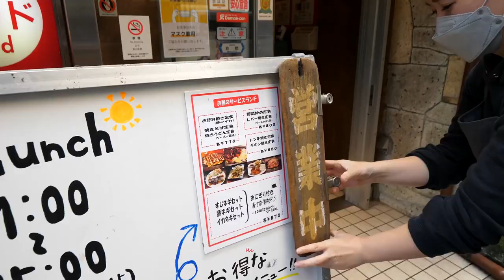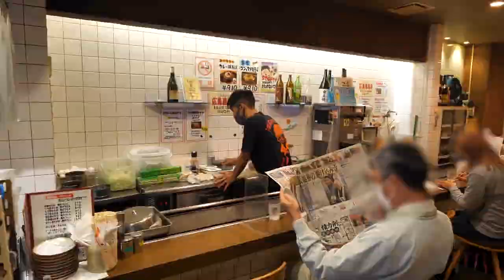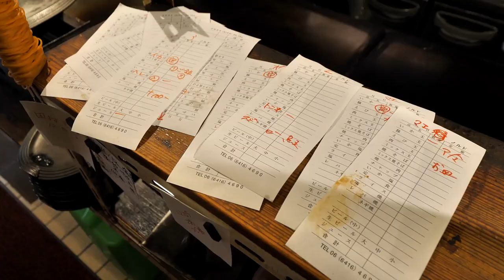Super Speed Yakisoba & Okonomiyaki Cooking In Japan | Large Yakisoba | Iron Plate Cooking#IronPlate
Super Speed Yakisoba & Okonomiyaki Cooking In Japan | Large Yakisoba | Iron Plate Cooking

【Western-style Okonomiyaki Nord】

～Modern-yaki～ $8.30
～Mix Yakiudon (Soy Sauce)～ $10.10
～Tonpei-yaki～ $7.80
～Okonomiyaki (Squid, Beef Tendon, Aburakasu, Green Onions)～ $10.90
～Shimacho Offals～ $5.30
～Fried Beef Liver～ $6.50

➖About➖

Address: Nanamatsu-cho 1-9-3, Amagasaki-shi, Hyogo

oyakodon​, 卵​, egg​, 親子丼​, 関西ベスト, カレー​, thực​ phẩm Nhật Bản, 日本食品​, pig, takoyaki